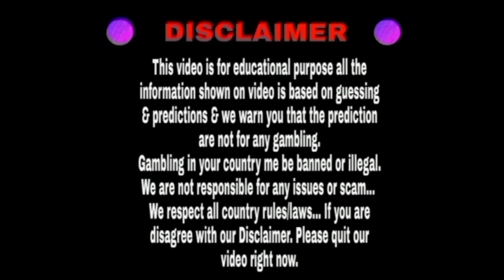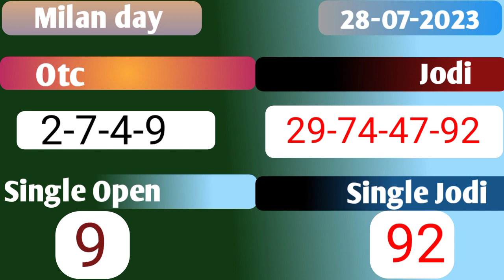Milan day 28/07/2023 | Fix open to close | Dhamakedar jodi